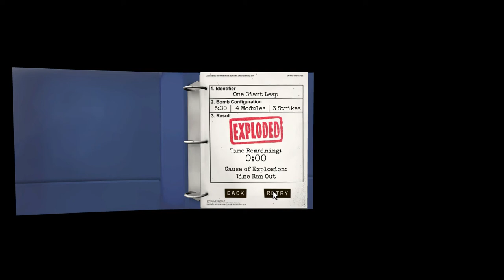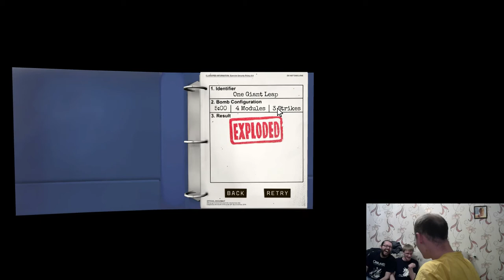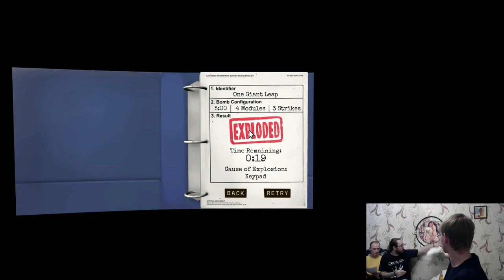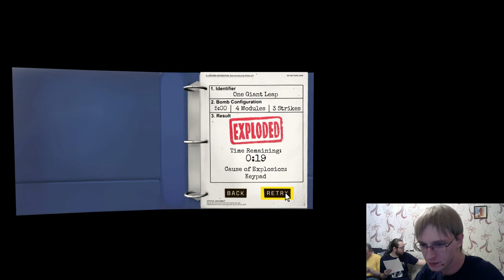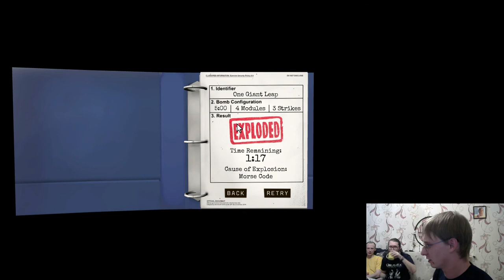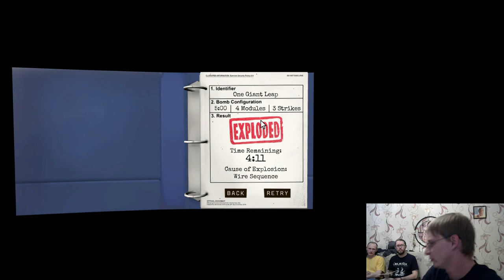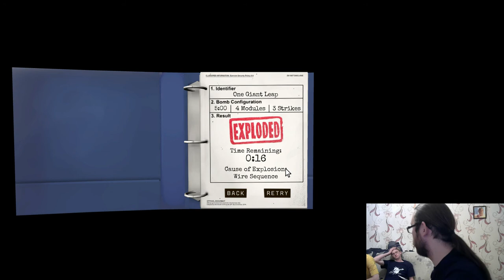Прохождение Keep Talking And Nobody Explodes # 15. Будем решать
- в декабре стримы будут, а пока здесь на ютабе буду

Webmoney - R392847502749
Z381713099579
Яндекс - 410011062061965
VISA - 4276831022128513